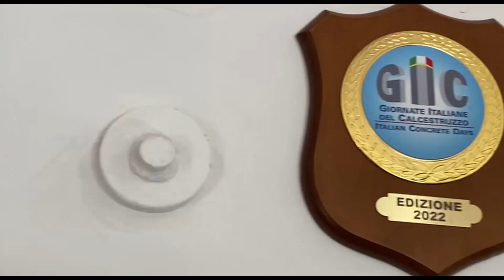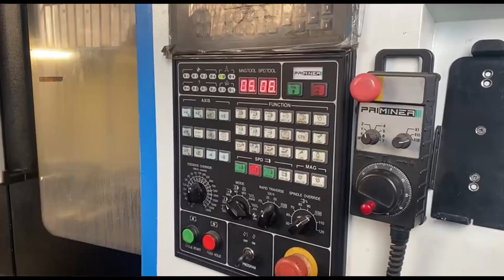Le applicazioni dei magneti nell'ambito delle costruzioni sono pressoché infiniti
Le applicazioni di questi sistemi magnetici, solo nel campo della fabbricazione, sono pressoché infinite: le finte fughe dei pannelli, i vuoi creati per i serramenti hanno le applicazioni di questi magneti.